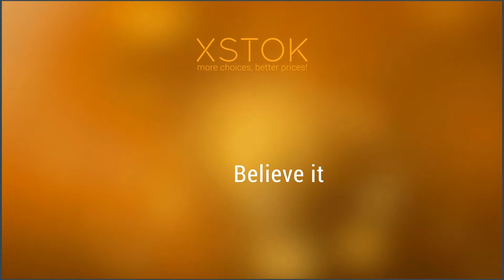Pay Later Card | XSTOK | Get Interest free Business Credit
PayLater is a “Purchase Now, Pay Later” payment option enabled through a line of credit sanctioned to you, for making purchases on XSTOK.com. You can make multiple purchases within the limit and can enjoy up to 55 days of interest free credit.

Purchase as per your business requirement without having to pay the seller immediately
Make payments up to 55 days later without paying any interest while you use funds to manage other business needs.
Increase your business working capital by allowing you to purchase more raw materials, supplies and inventory.
Repay for purchases based on cash in hand - Pay only 20% of total amount on the initial due date and the rest later at a low interest rate
There are no minimum or hidden charges in using PayLater.